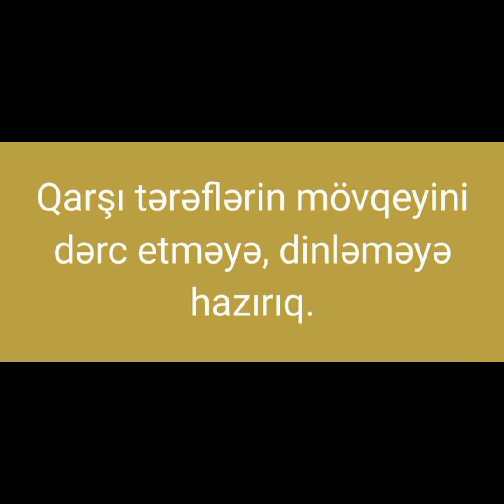Mehriban Xanımın hədiyyə etdiyi mənzilə Suraxanı rayon MTKB- yi sənət vermir səbəb ???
məlumat Xəbərlər TV Mehriban Xanımın hədiyyə etdiyi mənzilə Suraxanı rayon MTKB- yi sənət vermir səbəb ???məlumat